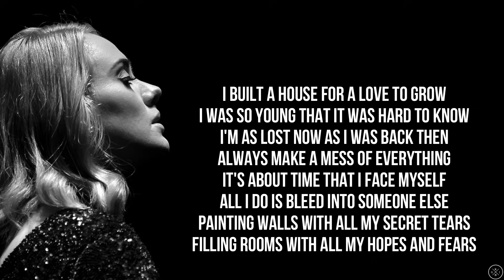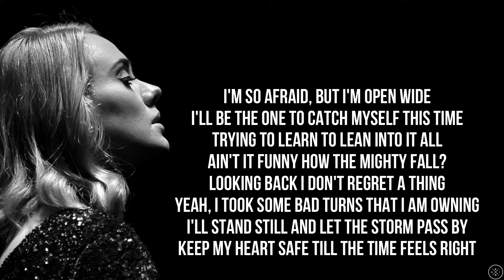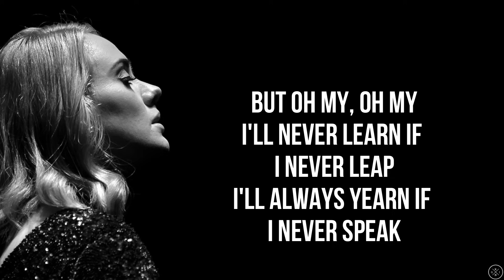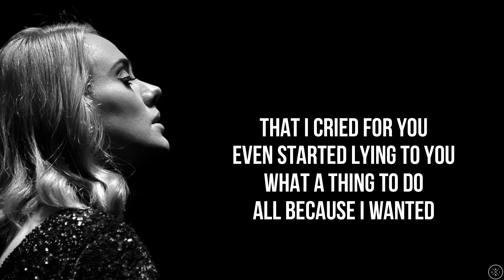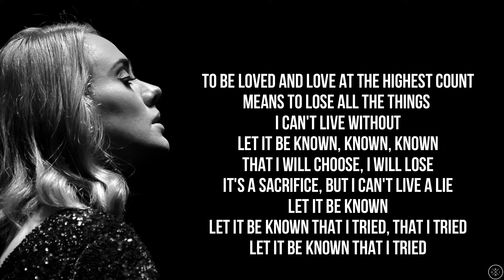Adele - TO BE LOVED (Lyrics)